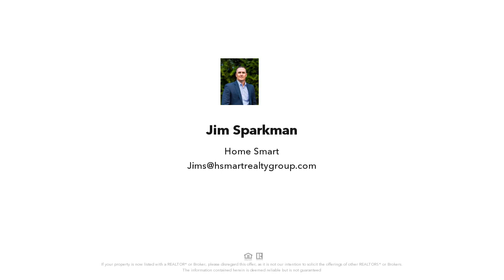504 NE Aspen St, Sublimity, OR Presented by Jim Sparkman.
504 NE Aspen St
Sublimity, OR 97385

Contact Jim Sparkman for more information.
Home Smart

Accepted Offer with Contingencies. Dynamic Homes, LLC (CCB 220996) would like to welcome you to beautiful Bella Terra Estates. This open floorplan features all of the primary living on the main and a large bonus room upstairs. This home boasts hardwood floors, quartz counters, floor to ceiling stone fireplace, custom cabinets, A/C and a walk-in  shower in the master bath. Bonus room upstairs with plenty of space to enjoy. The three car garage will give plenty of room parking. This home is a must visit!